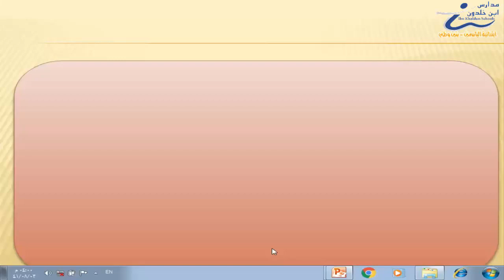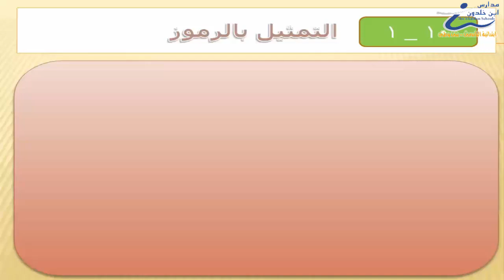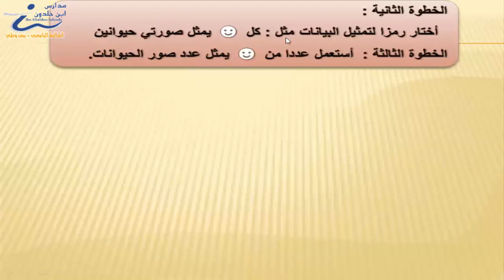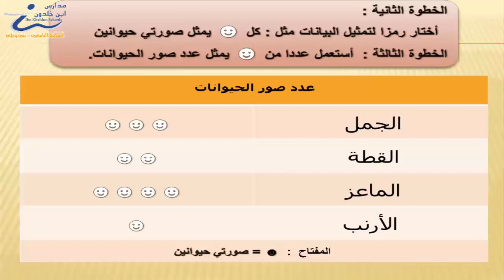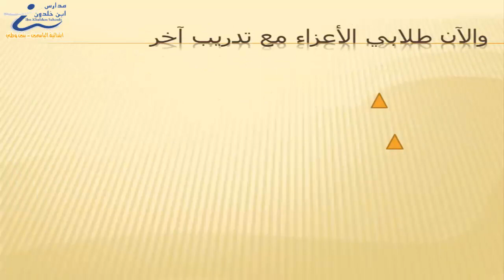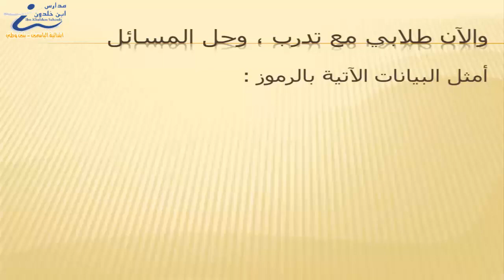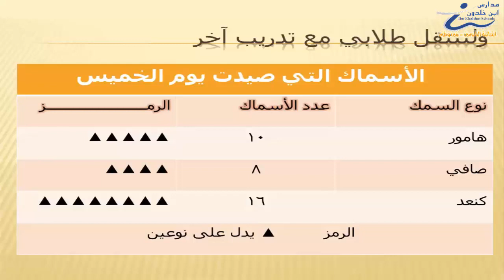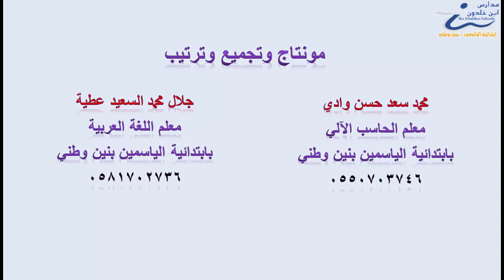رياضيات ثالث م التمثيل بالرموز